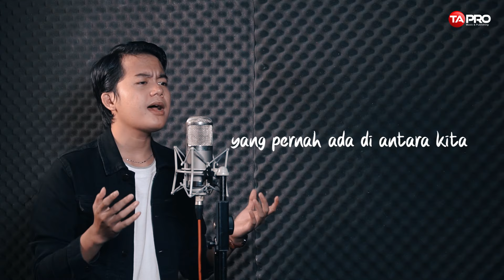Maulana Ardiansyah - Serpihan Rasa [OFFICIAL LYRIC VIDEO]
Title : Serpihan Rasa
Artist : Maulana Ardiansyah
Composer : Tama Wijaya
Arr : Gita Galink
Video : Didoy
Label : PT. Duatujuh Delapan

Aktifkan RBT Single ini dengan cara kirim sms di..
XL : Ketik SERPIHAN kirim ke 1818
3 : Ketik SERPIHAN kirim ke 1212

Dengarkan Single ini di platform digital..
Go find us at !